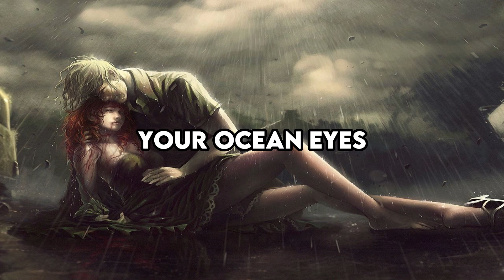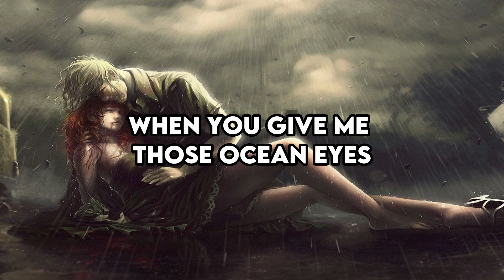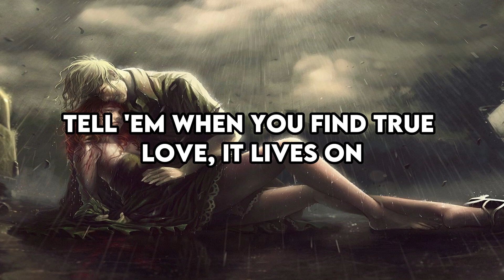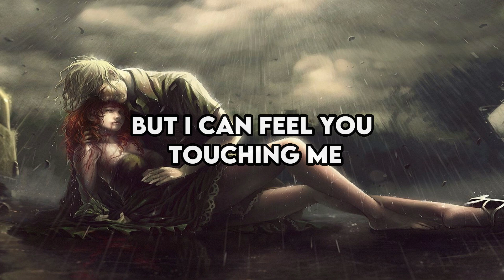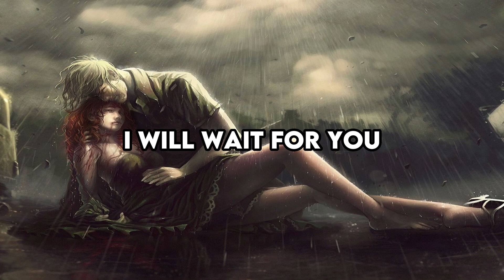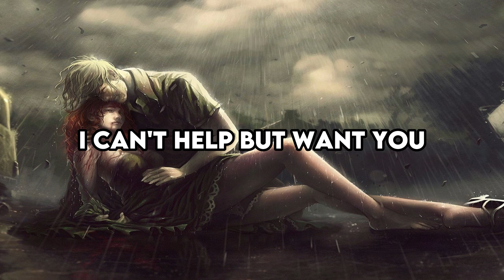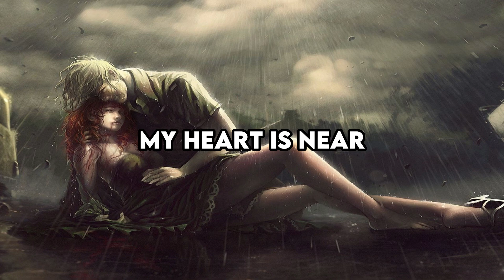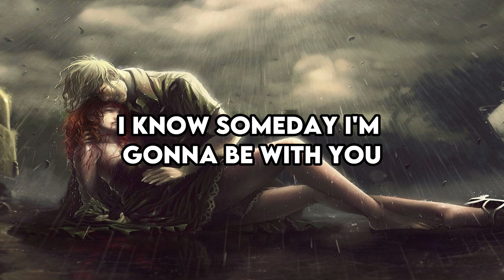A Playlist for Dying in the Arms of Your Loved One...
0:00 - Billie Eilish - Ocean Eyes
3:17 - Lana Del Rey - Dark Paradise
7:20 - RUELLE - War Of Heart
11:07 - Tom Rosenthal - It's OK

Let the music embrace you both, creating a soundtrack that captures the depth of your bond and the beauty of your shared moments ❤